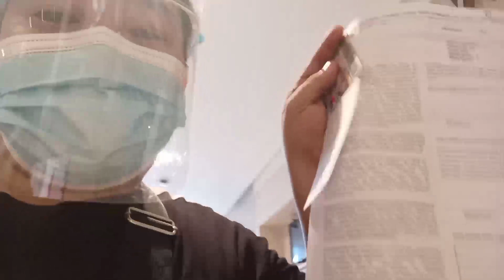VACCINATED YES! | SINOVAC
Diclaimer:Finally got vaccined... Kaya wag na po kayo magdalawwang isip magpabakuna na po... KayaHello EveryOne!!!

gma7, rodrigo roa duterte
abscbn,  bong bong marcos
cnnphilippines , leni robredo
tv5 , bong go
bomboradyo , mike enriquez
aksyonradyo , raffy tulfo
smni , vicky morales
net25 , arnold clavio
untv , korena sanchez
dzbb , noli de castro
dzmm , tony taberna
dzrh , imee marcos
starfm manila, sarah duterte